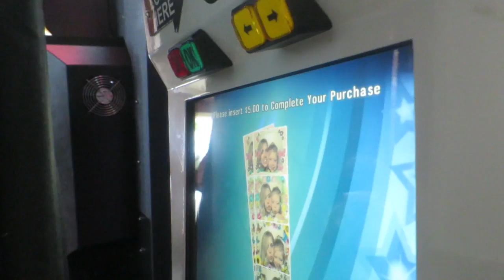DONT TELL THEM THAT! │5•1•16 DAILY VLOG